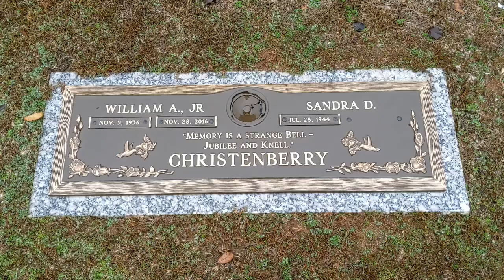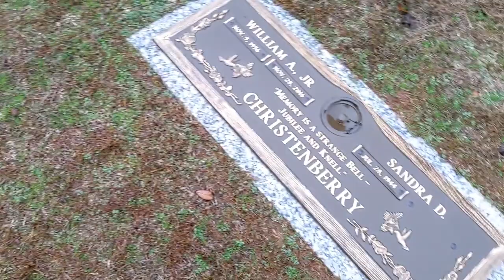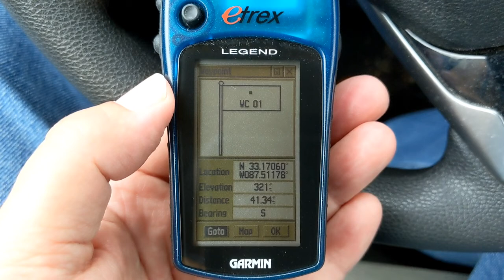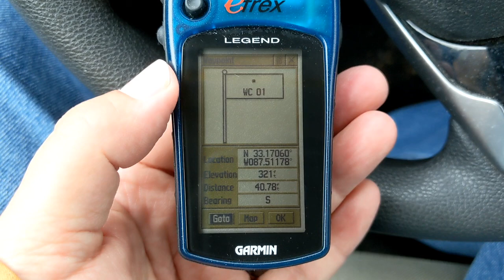Grave of William Christenberry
Memory Hill Gardens
2200 Skyland Blvd E.